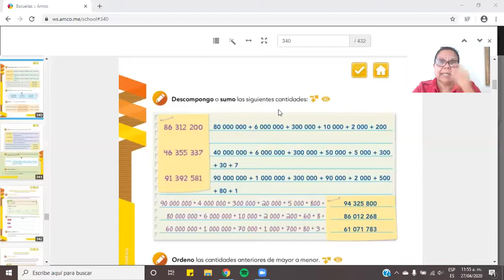4P ESPAÑOL 28 Abril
Video 4to primaria español correspondiente al martes 28 de abril